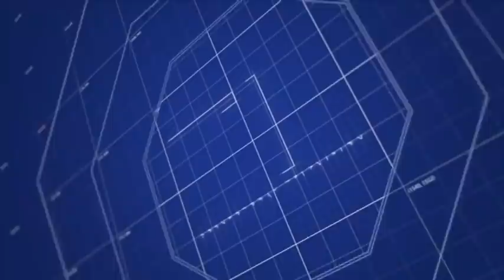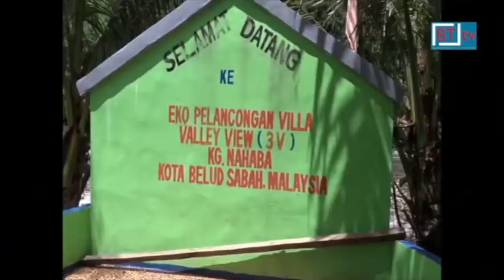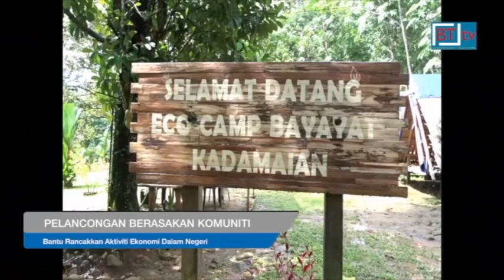Berita BT tv. Berita Borneo. Lensa Borneo 21th July 2020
Bersama Reetasha Joanes Mijol.

* Kerajaan Persekutuan diminta memulangkan semua Labuan kepada Sabah kerana gagal membangunkan pulau itu selepas diberikan secara percuma sejak 36 tahun lalu.

Ahli Parlimen Labuan, Datuk Rozman Isli berkata, selepas 36 tahun Labuan sepatutnya sudah menjadi pulau bertaraf antarabangsa,  pusat kewangan dan perniagaan antarabangsa serta hab logistik minyak dan gas antarabangsa.

Rozman berkata, ketika Sabah menyerahkan Labuan kepada Persekutuan tanpa pampasan pada 1984, objektifnya adalah memajukan Labuan tetapi yang berlaku adalah sebaliknya.

* Kesengsaraan penduduk di kawasan Pensiangan yang terpaksa mengharungi jalan yang sukar sehingga boleh meragut nyawa akhirnya berakhir apabila Kerajaan Sabah meluluskan peruntukan sebanyak RM10 juta bagi menaik taraf kawasan tersebut.

Laporannya Bersama Jennifer Tugung Michael yang menyertai program turun padang ke Pensiangan bersama Menteri Pembangunan Infrastruktur, Datuk Peter Anthony.

* Isu yang amat dekat di hati masyarakat orang asal di Sabah adalah tanah atau dengan perkataan yang lebih tepat, hak untuk memiliki tanah untuk didiami dan untuk diusahakan yang memberi nafas baru kepada mereka.
Kerajaan Sabah yang diterajui Parti Warisan Sabah, memahami sentimen penduduk kampung  dan sejak beberapa minggu ini,  sibuk menunaikan janji dengan memastikan mereka yang layak dapat memiliki tanah secara pemilikan individu.

Penduduk-penduduk kampung di Lahad Datu, Keningau dan Ranau girang kerana mereka akhirnya menerima pemilikan tanah, setelah lama menunggu sehingga berpuluh tahun.

Timbalan Presiden Warisan, Datuk Darell Leiking berkata, ini adalah bukti jelas bahawa kerajaan negeri berusaha sedaya upaya untuk menunaikan janji kepada orang ramai, terutama mereka yang sudah lama memohon tanah.

* Ini pula kenyataan yang mengundang pelbagai reaksi.

Ahli Parlimen Pasir Salak, Datuk Seri Tajuddin Abdul Rahman menegaskan bahawa Malaysia adalah Tanah Melayu, iaitu sejarah yang harus diterima oleh sesiapa sahaja sama ada suka atau pun tidak.

Pemimpin UMNO itu berkata, setiap rakyat Malaysia tidak kira tua atau muda perlu mempelajari sejarah dan menerima hakikat bahawa negara ini adalah Tanah Melayu.

* Keadaan prasarana dan infrastruktur sekolah di Sabah yang parah dan tidak dimaklumkan oleh Kementerian Pendidikan selama ini didedahkan di Dewan Rakyat hari ini.

Ahli Parlimen Tuaran, Datuk Seri Wilfred Madius Tangau berkata, daripada 1,299 buah sekolah yang ada, 908 daripadanya sebenarnya tidak mempunyai sijil layak menduduki atau OC. 150 buah sekolah lagi tidak mempunyai geran.

Lebih parah apabila enam sekolah di Sabah telah dikompaun sebanyak RM12 juta oleh pihak berkuasa tempatan  kerana dibina tanpa pelan pembangunan.

Madius berkata, kesemua fakta tersebut tidak pernah diberitahu oleh Kementerian Pendidikan sejak sekian lama. Namun berjaya diketahui selepas Kerajaan Sabah menubuhkan Kementerian Pelajaran dan Inovasi bagi menguruskan sistem pendidikan negeri.

* Ketika negara sedang melihat ke depan dalam pelaksanaan Teknologi Mudah Alih Generasi Kelima, 5G, hakikatnya liputan talian 2G, 3G dan 4G di Sabah masih belum mencapai tahap 90 peratus.

Menteri Komunikasi dan Multimedia, Datuk Saifuddin Abdullah berkata, liputan 4G di Sabah adalah 71.7 peratus pada suku pertama 2020 berbanding 60.2 peratus tahun lalu.

* Perusahaan pelancongan berasaskan komuniti khususnya di luar bandar boleh membantu merancakkan semula aktiviti ekonomi dalam negeri, kata Menteri Pembangunan Luar Bandar, Datuk Ewon Benedick.

* Polis menahan tiga suspek kes dadah dalam aksi kejar-mengejar bermula dari kawasan Kingfisher sehingga Jalan Lintas, sekitar pukul 3:15 petang tadi.

21th July 2020.